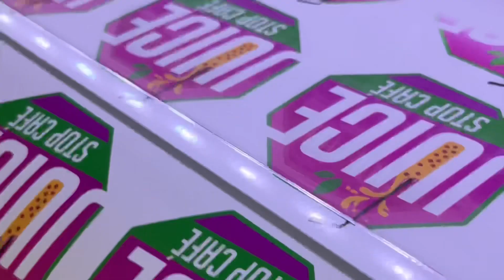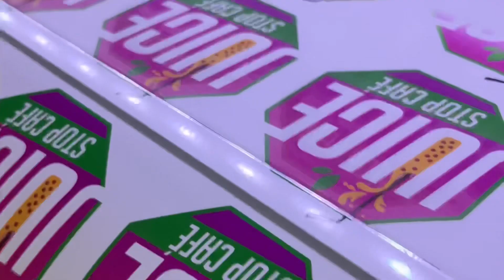Custom sticker orders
Channel @theogfactory
Custom stickers Monday